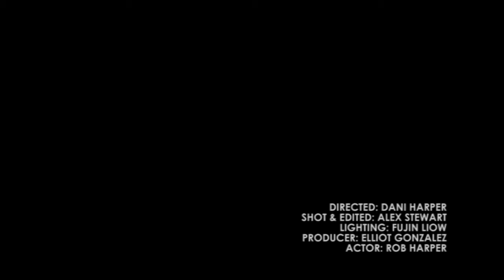Slice of Sleep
The Power of Editing.

Originally this is a scene from our student short film A Slice of Sleep, in which the narrative follows different characters on how they get to sleep, and how more desperate some get as the night goes on.

This scene, the Orange Bedroom, was one of my favourites due to the shots I managed to get thanks to the nice lighting set up, and I decided to re-edit it.
I wasn't sure where to go when I started, but after messing around with sound levels and effects, I knew that the lowpass on the slowed down music track could fit nicely with the the shot. This completely changed the original feeling to the scene, and now has a more ominous tone to it.